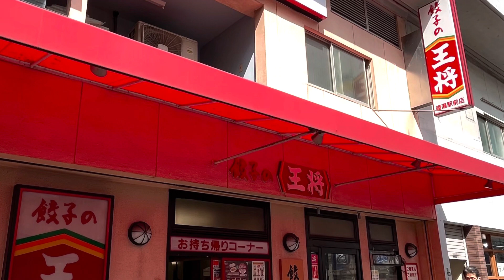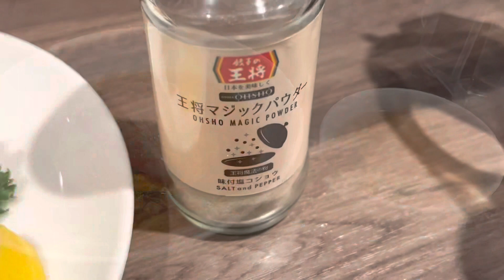関東編 餃子の王将東京店舗巡り(ミニ)vlog